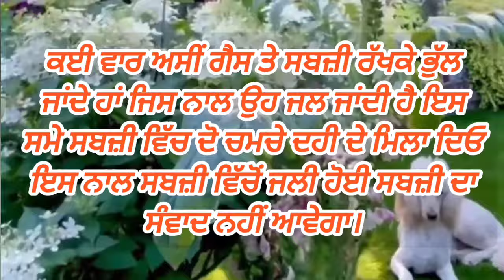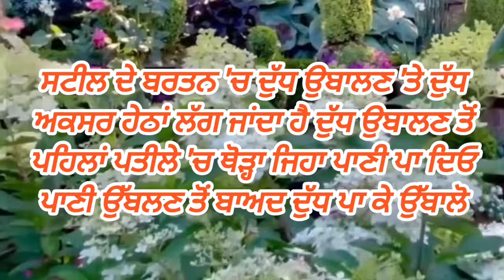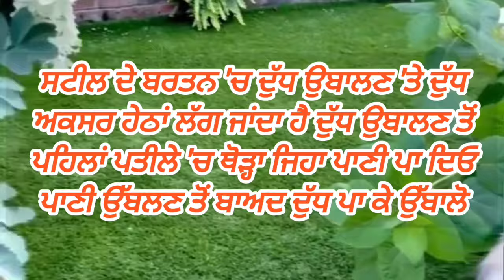ਕੀ ਤੁਸੀਂ ਜਾਣਦੇ ਹੋ ਇਹਨਾਂ ਗੱਲਾਂ ਬਾਰੇ 👍 cooking tips 🙏 kitchen tips 🌹 Punjabi cooking kamal 🙏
कुकिंग टिप्स जो आपने पहले नहीं सुना होगा, ये किचन टिप्स आपके रोज़ के रुटीन में काम आयेंगे, अगर वीडियो उपयोगी लगे तो लाइक और शेयर जरूर करे.. मुझे खुशी होगी :)